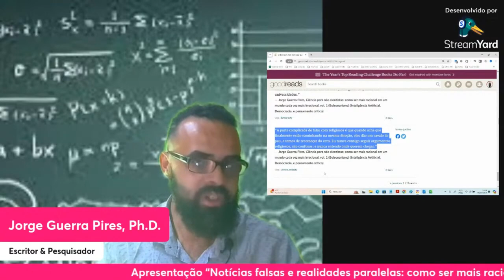Você sabe como funciona as analogia? as analogia são ferramentas da comunicação ao coletivo.